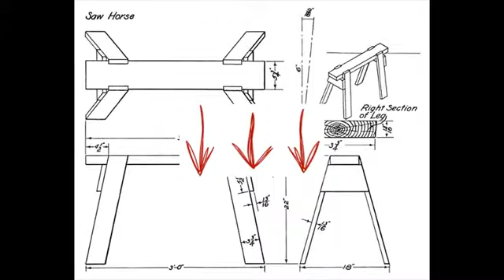cabin blueprints1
160+ items - Woodworking with The Wood Whisperer (SD).